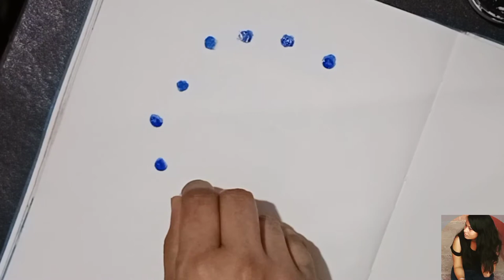Easy floral painting with earbuds and watercolor for beginners🖌️🎨 | Swati Singh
Namaste people 🙏

 floral painting for beginners 🖌️ 🎨

Give opinions in comments